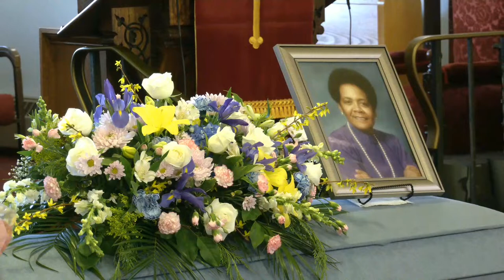Celebration of Life for Muriel Vivian Cromwell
Celebration of Life for Muriel Vivian Cromwell - Victoria Road Baptist Church, Dartmouth. March 26, 2024 at 12:30 pm (Atlantic Time).